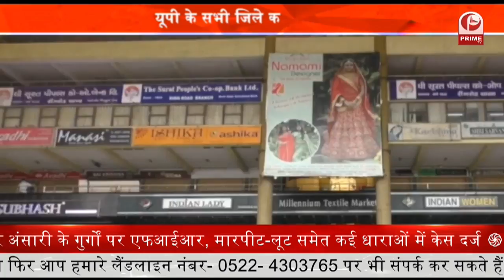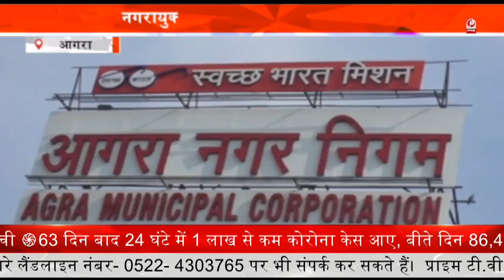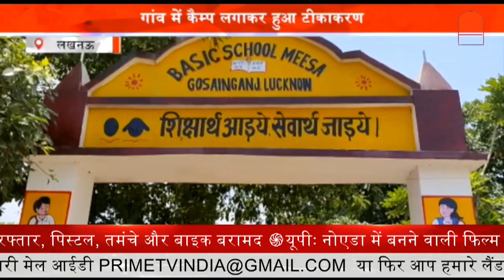Kushinagar ग्रामीणों और पुलिस के बीच हुई झड़प || Prime Tv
कुशीनगर में ग्रामीणों और पुलिस के बीच जमकर ईंटे पत्थर चले.

मामला हनुमानगंज थाना क्षेत्र का है. जहां दो भाईयों के बीच हुई मारपीट में एक शख्स की मौत हो गई. जिसके बाद पुलिस ने मृतक के बेटे को ही थाने ले जाकर उसकी पिटाई की..

घर पहुंचकर पीड़ित युवक ने ग्रामीणों को आपबीती बताई.जिससे ग्रामीणों में आक्रोश बढ़ गया.

जिसके बाद मृतक का शव लेकर थाने जा रहे ग्रामीणों पर पुलिस ने पथराव कर दिया.और ग्रामीणों और पुलिस में जमकर झड़प हुई.